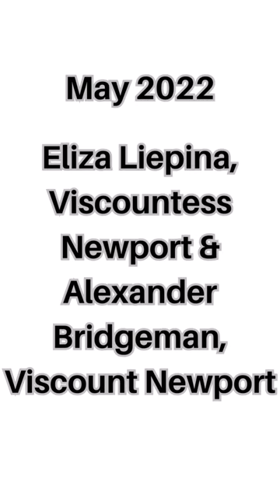Royals' Wedding Dresses 2021-2023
Timeless Wedding Dress
Classic and Timeless Wedding Dress
Classy Wedding Dress
Royal Fashion
Royal Style
Royal Wedding
Royal Weddings
European Royal Style
European Royal Fashion
European Royal Wedding Dress
Best Wedding Dress
Best Wedding Dress of All Time
Wedding Dress Inspiration
Wedding Dress Inspo
Elegant Wedding Dress
Royal Wedding 2021
Royal Wedding 2022
Royal Wedding 2023